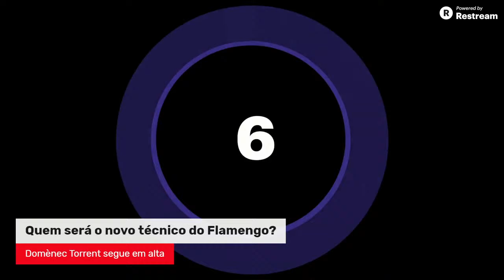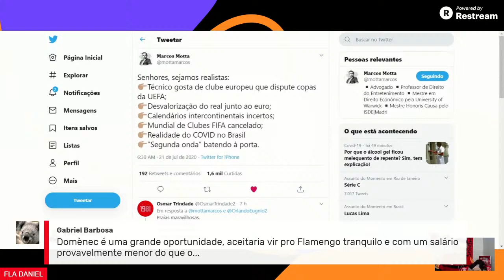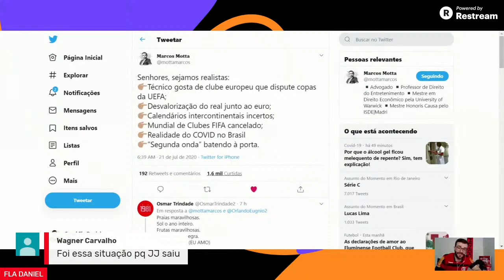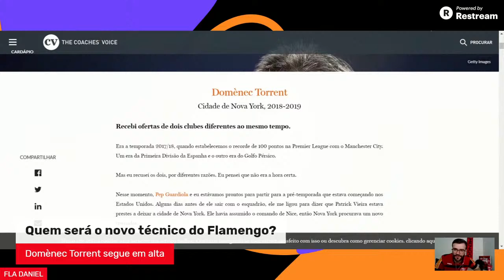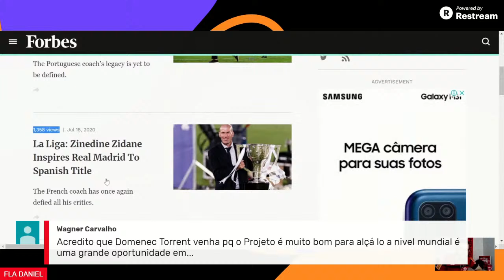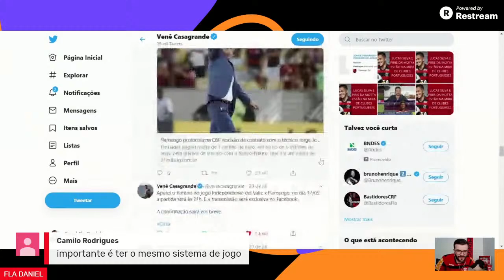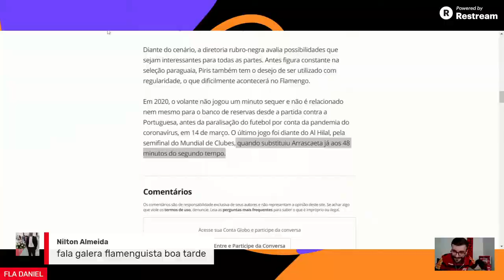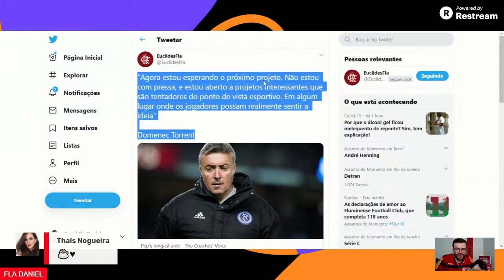Doménec Torrent em alta no cenário! Ramirez como plano B - Piris de saída AO VIVO 🔴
Doménec Torrent em alta no cenário! Ramirez como plano B - Piris de saída - Jornal português insiste que Bruno Henrique pode ir para o Benfica

Guardiola vê ex-auxiliar, monitorado pelo Flamengo, "absolutamente preparado" para trabalhar no Brasil
Técnico do Manchester City elogia trabalho de Domènec Torrent, ex-comandante do New York City, e cita características em comum: "Parte do nosso sucesso foi por causa dele"

Com ofertas na mesa, Flamengo estuda melhor alternativa para liberar Piris da Motta e aliviar folha
Volante não entrou em campo em 2020 e custará mais de R$ 10 milhões ao clube até o fim do contrato, em dezembro de 2022. Braga, de Portugal, faz contatos, mas não é o único interessado

Miguel Ángel Ramírez pode ser o “plano B” do Flamengo, diz Mauro Cezar

MY INSPIRATION
PEP’S LONGEST AIDE

Créditos da fotos:
Bruno Henrique: Alexandre Vidal - Flamengo